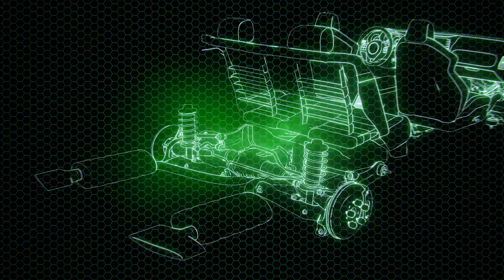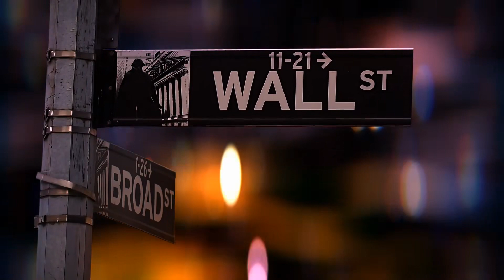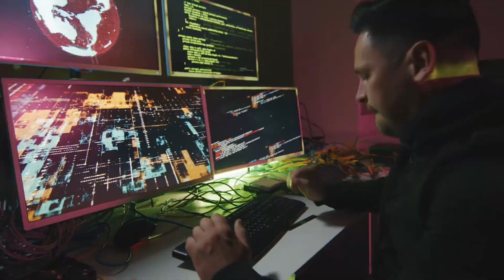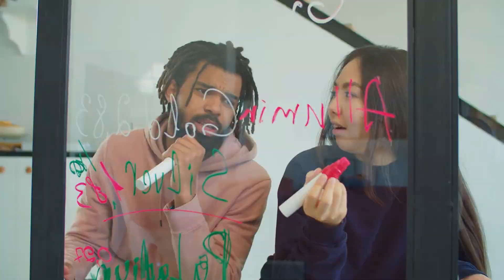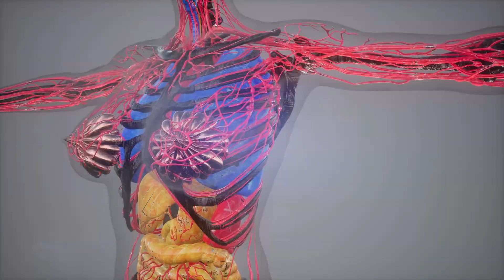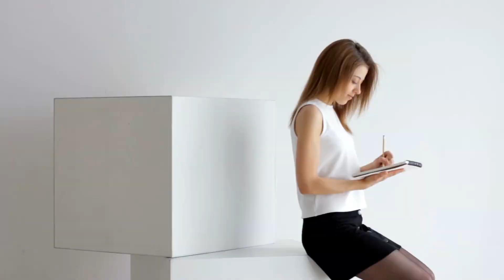Tập 2 | Bị Quải Sau Ta Trùng Sinh Audio | Chương 11 - 20 | Ngôn Tình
Truyện: BỊ QUẢI SAU TA TRÙNG SINH Tập 2
Tác giả: Huyên Thảo Yêu Hoa
Thể loại: Ngôn Tình, Trùng Sinh
Identifier: 63f5bdf5efbdcab7d15ef45a

Chi tiết các chương:
00:00:00 Chương 11 : Mất tích
00:10:42 Chương 12 : Sơn thần
00:22:26 Chương 13 : Tập ngực
00:37:52 Chương 14 : Bảo bối
00:51:24 Chương 15 : Bị cứu
01:39:15 Chương 16 : Đầu đề
01:59:48 Chương 17 : Độc miệng
02:17:45 Chương 18 : Làm bài
02:40:29 Chương 19 : Đào bảo
02:54:50 Chương 20 : Mua xe